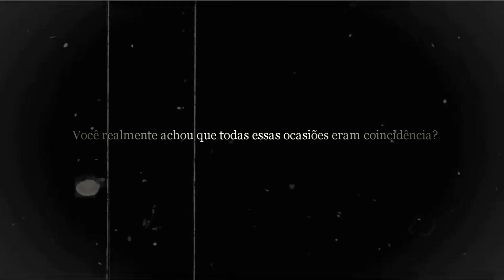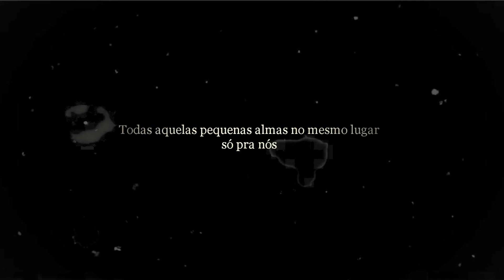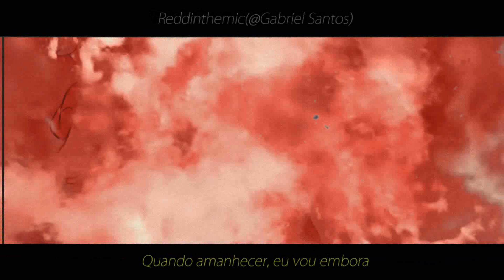Sister Location (Five Nights at Freddy's) - ReddInTheMic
Se inscreve aê! Rumo aos 50 Mil sopeiros ^-^

É mais que tributo, é emoção

➽ Ficha técnica
➳ Mixagem: ReddIn
➳ Masterização: ReddIn
➳ Composição: ReddIn

É realmente muito emocionante o que vocês dizem. Afaga meu coração de modo que poucos compreendem. Obrigado!

Mande pra mais um amiguinho, vai ajudar muito hehe ^-^

Letra:

(Interlúdio)

Você realmente achou que todas essas ocasiões eram coincidência?
Não...
Isso foi um presente... Pra nós!
Você juntou todos eles no mesmo lugar
Igual ele pediu pra você fazer
Todas aquelas pequenas almas no mesmo lugar
só pra nós
Um presente

(Introdução)

Tão estranho
Eu sigo
vazio
e sem rumo
e todo dia
monstros me seguem
ouço passos atrás de mim
atrás de mim...
Eu vejo
Monstros tão gigantes

(verso)

Um inquilino da dor
a alma de um sofredor
Não tenho culpa
se você sim foi condenado a sofrer

A sofrer
Foi você
quem perdeu
a sua vida
E não eu

A cada passou que eu dou
Mais me sinto com dor
Sinto o medo frio
nas minhas veias
Mas isso continua me incendiando

Como se esperança
não existisse
sumisse
daqui

Mas no fim, sei que

(Refrão)

Quando amanhecer, eu vou embora
saber que eu tenho que sobreviver
Me dói

E o medo corrói
essa ferida dói
e pra sobreviver
eu devo estar 5 noites freddy's

(Ponte)
São cinco noites
de puro medo e terror
são cinco noites
dentro de um lugar assustador
sao cinco noites
e eu nao sei se eu fico vivo hoje
No freddy's talvez seja
minha ultima noite

(Rap)

E eu continuo fervendo
Em meio a esse sentimento
A cada passo que me fere
Sinto que estou mais perto

Mas não é algo refutavel
Que tô correndo perigo
Minha mente vem ao delírio
Esquisito, não é fictício

Meu corpo tem calafrios
Meu ódio aflora ao piso
Robôs que querem minha vida
E a vida tá por um fio

(Pré-refrão)

E quando amanhecer
sei que isso vai acabar
ou será que isso ta prestes a só começar

Vejo fogo
o calor contém o lugar

- Boa sorte, ou descanse em paz

(Refrão)

Me dói

essa ferida dói
e pra sobreviver

(verso)

Ouço barricadas se despedaçando ao fogo
e lá está ele
revelado do outro lado
das chamas

Sorrindo pra mim
com  metade daquela mascara queimada
Mostrando seu rosto maquiavélico

(Refrão)

Me dói

essa ferida dói
e pra sobreviver